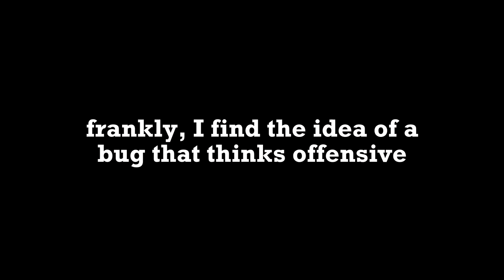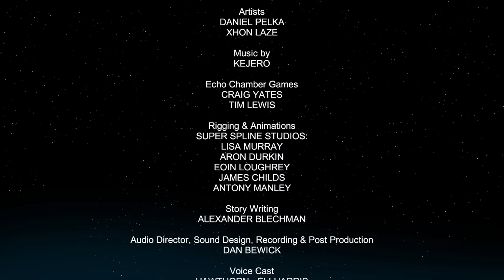FINISH THE JOB! | Starship Troopers - Terran Command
What an epic journey. The bug menace was stopped live with a whole load of you watching, and I was pretty chuffed to see us hold over 1000 viewers for most of the stream with it just being a normal gameplay stream. Cheers lads!